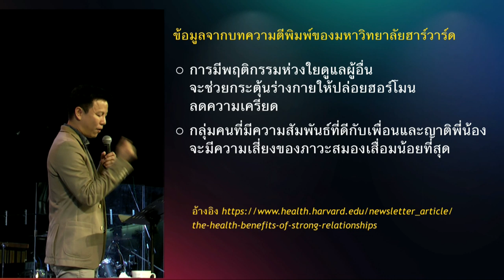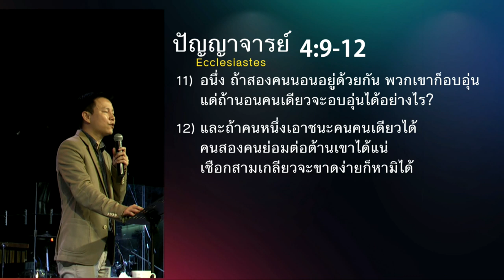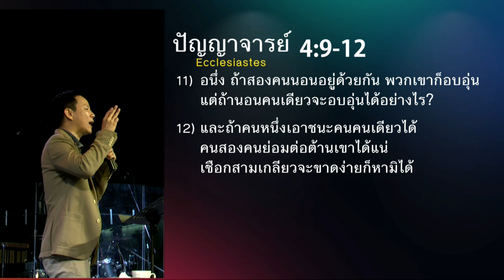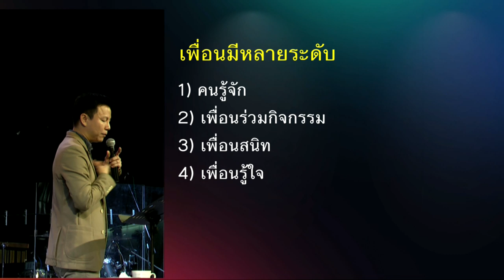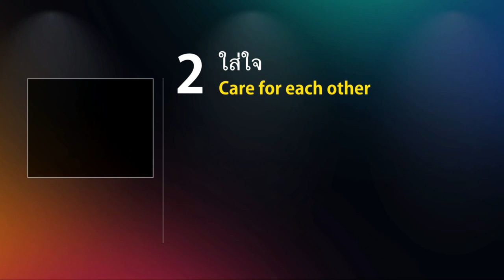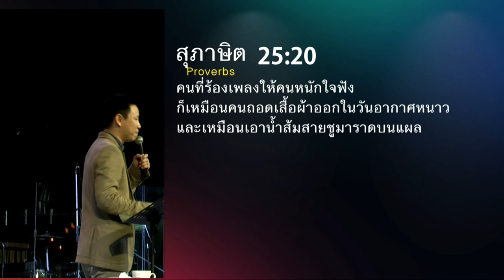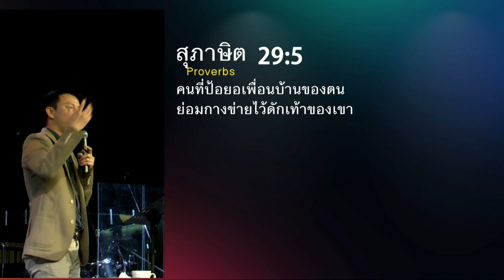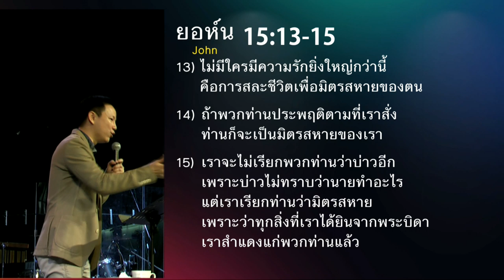คำเทศนา เพื่อนที่ดี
ชีวิตเราแต่ละคนรับอิทธิพลจากเพื่อนรอบๆ ตัวไม่มากก็น้อย ดังนั้นการมีเพื่อนที่ดีคือของขวัญล้ำค่า แต่ในยุคที่สังคมแห่งการช่วงชิงเอารัดเอาเปรียบกัน การพบเพื่อนแท้สักคนช่างยากเหมือนงมเข็มในมหาสมุทร ข้อคิดจากคำแบ่งปันนี้จะช่วยให้คุณพบคนที่จะเป็นเพื่อนแท้ โดยเริ่มต้นจากการ "เป็น" เพื่อนแท้ให้กับผู้อื่นก่อน พร้อมทั้งแนะนำ “เพื่อนแท้” อีกคนที่พร้อมอยู่เคียงข้างคุณเสมอตั้งแต่ก่อนที่คุณจะรู้จักเขาเสียอีก

หัวข้อ : เพื่อนที่ดี